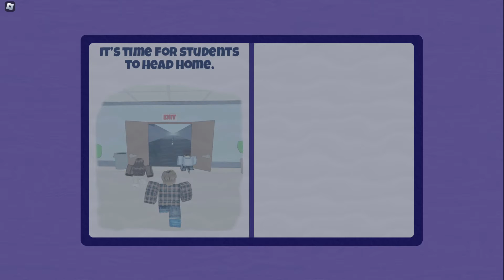Mo's Academy - Roblox Horror Story